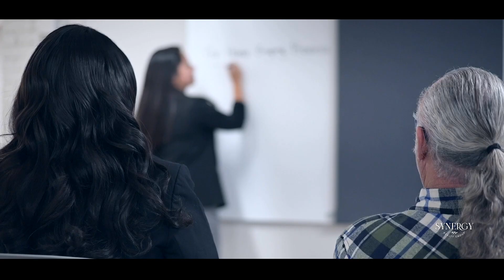Synergy Realty Group, This is Who We Are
Synergy Realty Group is a professional real estate brokerage serving buyers, sellers, and investors in the Charlotte Metropolitan area. Our brokerage consists of a close group of experienced Realtors, led by the firm’s owner, Tanesha Thompson.

We believe in synergy between local companies and individuals, with the goal of operating as a true community. As we continue to grow and expand our services, we delve deeper into the needs of our clients and strive to meet their needs through networking, being a reliable resource, and being proactive in solving statewide problems alongside government officials and nonprofit organizations.

Our agents are held to the highest standard. They are eager to further their education and seek out training that will sharpen their skills as customer service experts, skilled negotiators, and confident marketers in our industry. Our team uses the most up-to-date and efficient marketing and technology resources, which keep our clients in absolute control during their home purchase or sales experience.

Our agents help their clients:

Expand their education and knowledge in real estate
Achieve their real estate goals as homeowners and investors
Strengthen financial security for themselves and future generations

Contact our office today for more information on how we can help you achieve your real estate goals.